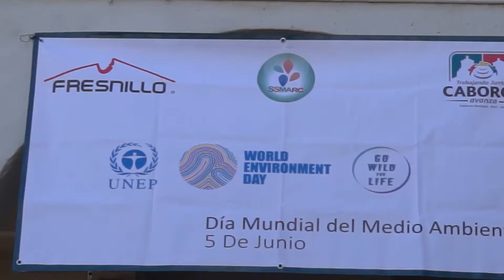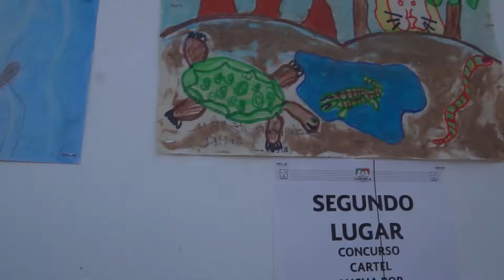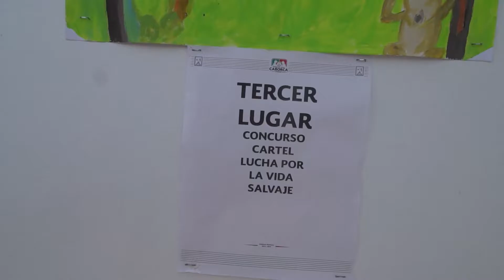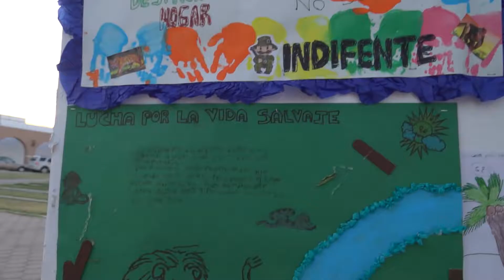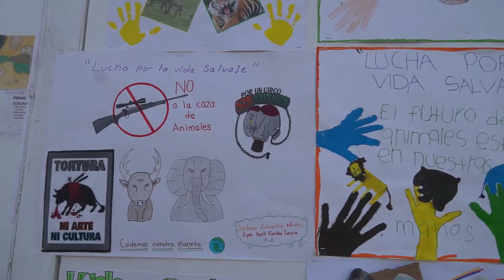RESUMEN SEMANA DEL MEDIO AMBIENTE 2016